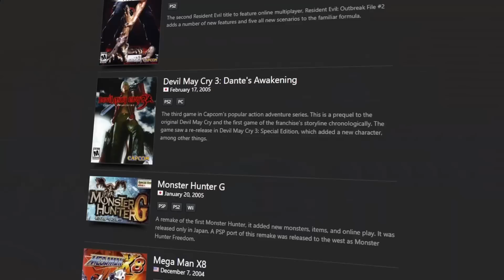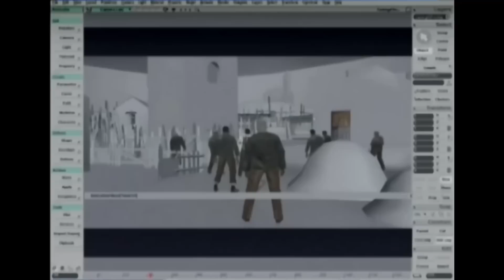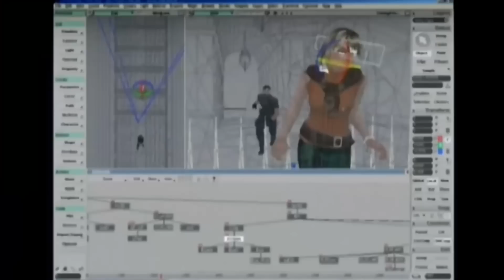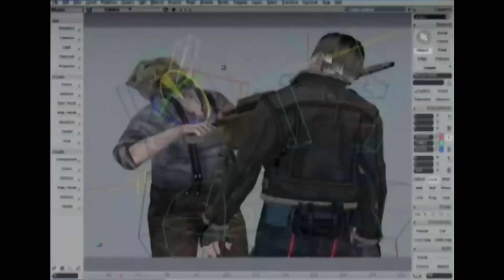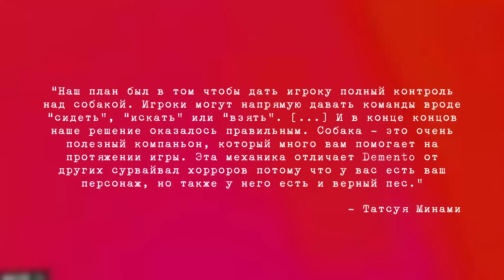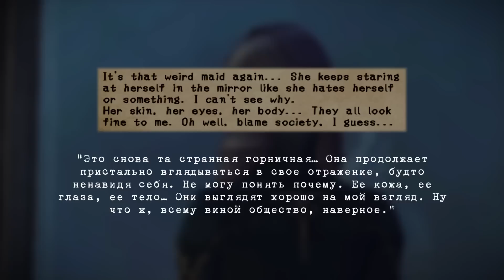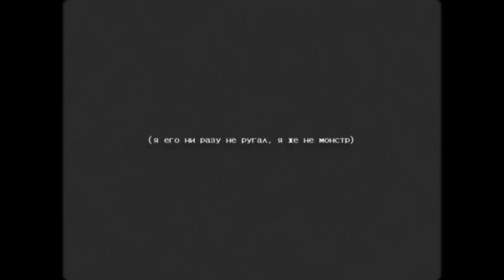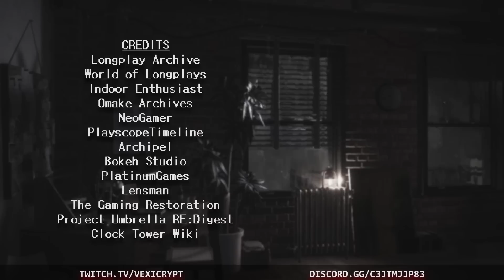ЗАБЫТОЕ НАСЛЕДИЕ CAPCOM - История Haunting Ground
Это видео было тяжело монтировать по нескольким причинам, так что надеюсь вам понравится.

0:00 Intro
1:58 Разработка
10:22 Сюжет
22:03 Разбор персонажей
35:40 Дизайн локаций
40:38 Геймплей
45:26 Бонусы и экстра
51:42 Эпилог
54:36 Outro